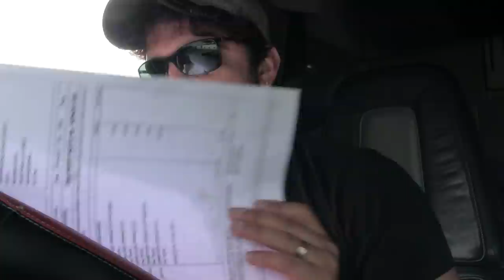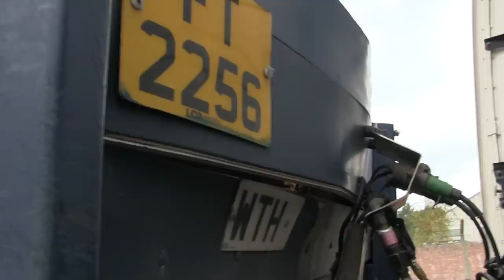Uma carreta BOA e a outra nada BOA